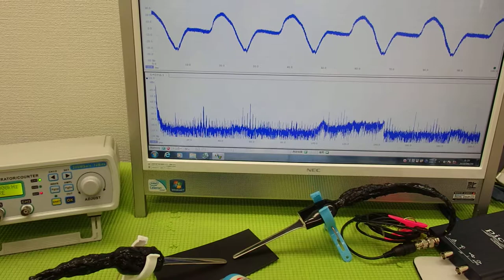表面弾性波を利用した超音波制御技術 ultrasonic-labo